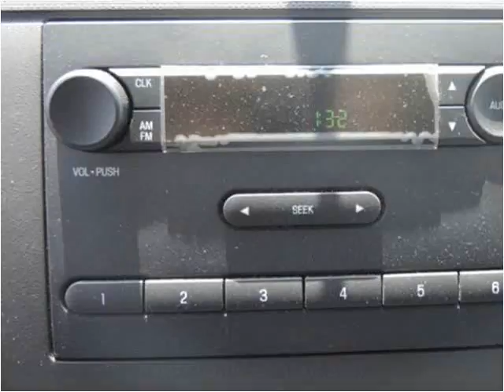2016 Ford E350 New Cars Manassas VA